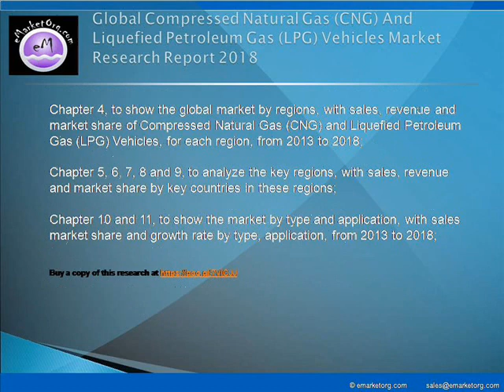Compressed Natural Gas (CNG) And Liquefied Petroleum Gas (LPG) Vehicles Market 2018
Compressed natural gas vehicle is an alternative fuel vehicle that uses compressed natural gas as the fuel rather than gasoline or diesel. CNG, or compressed natural gas, is stored at high pressure, 3,000 to 3,600 pounds per square inch (21 to 25 MPa). The required tank is more massive and costly than a conventional fuel tank. The CNG vehicles emissions are cleaner, with lower emissions of carbon and lower particulate emissions per equivalent distance traveled. There is generally less wasted fuel.

Browse the Complete Compressed Natural Gas (CNG) And Liquefied Petroleum Gas (LPG) Vehicles Market Report with comprehensive Table Of Contents @